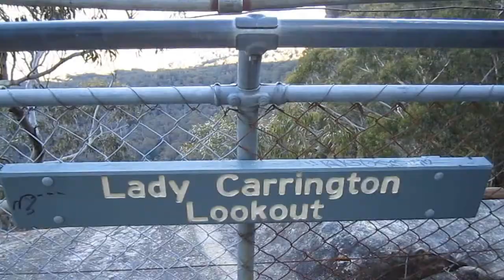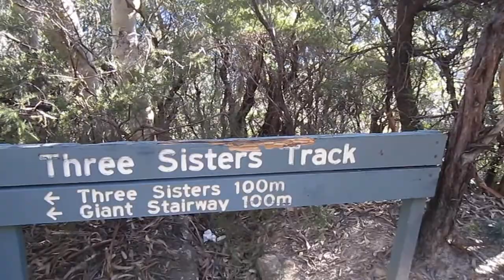Obstacles Leading to the 3 Sisters, Blue Mountains (Sydney, Australia)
Video Filmed By: Dee and J

Video Editor: Dee

Where's the fun and adventure when you can easily get to the 3 sisters? We decided to do it the HARD AND ROUGH way- MINI HIKING (we like to call that)! Don't think we girls are weakies- we can go through the muds and survive! Haha...

Going through obstacles, we get to see more than the 3 sisters! A scenery which we can keep in our hearts forever. So if you ever go to the blue mountains, do the HARD AND ROUGH way- like us! You will NOT regret it!